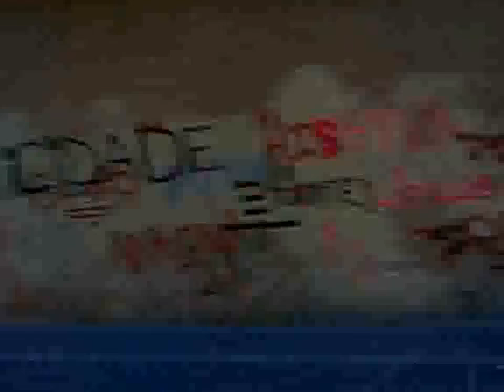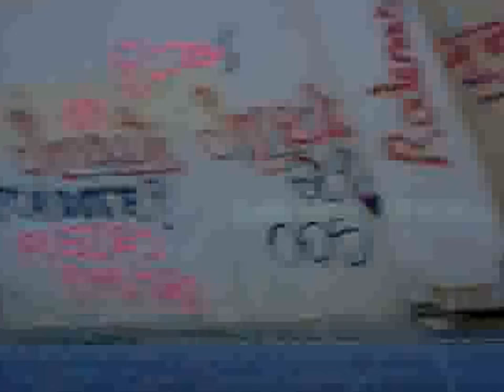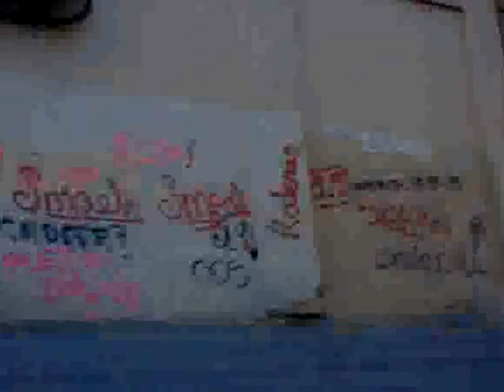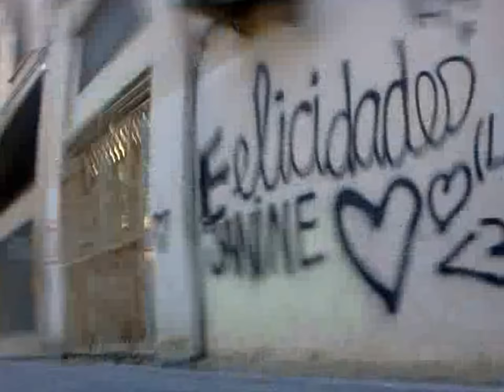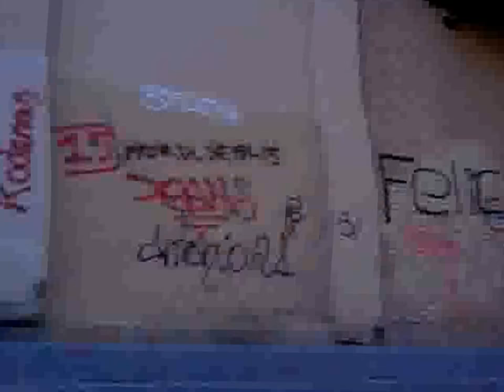Acople para cámara de móvil en un coche RC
Cámara del móvil sobre un coche radiocontrol. En este vídeo se puede ver el funcionamiento de una cámara de móvil sobre un vehículo radiocontrol.

El soporte está hecho con un pedazo de corcho blanco moldeado de tal forma que encaje el móvil y el vehículo, reforzado con cinta adhesiva y ceñido con gomas elásticas. El conjunto entero es desmontable y está diseñado para colocar el móvil justo antes de grabar.

Como pega, el móvil influye ligéramente el alcance de la antena. También las vibraciones son excesivas y el soporte, pese a evitar parte de las vibraciones, no las anula apenas. El vehículo tampoco es el más adecuado, ya que es una réplica de F1 sin amortiguación que para más inri, rueda sobre un suelo embaldosado... sumemos a esto que el alcance de la antena es muy bajo.

Sin embargo, en un vehículo RC con amortiguación, podría funcionar bastante bien incluso en este tipo de terreno.

Puedes ver más manualidades en mi página de youtube.